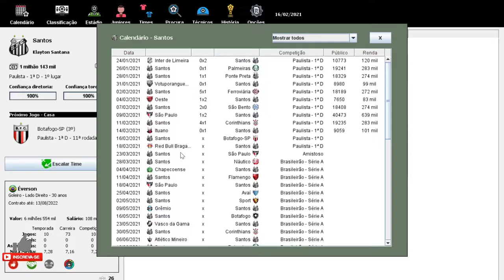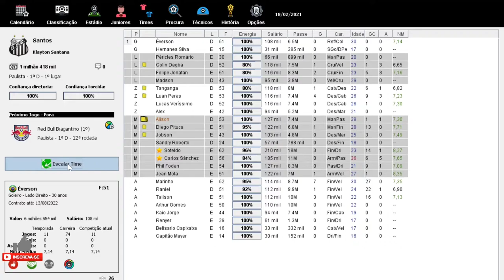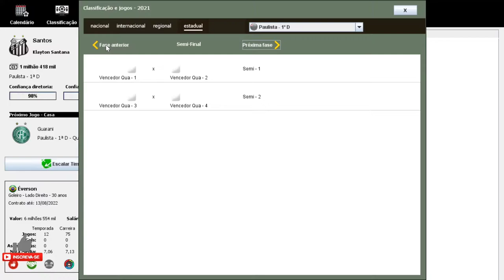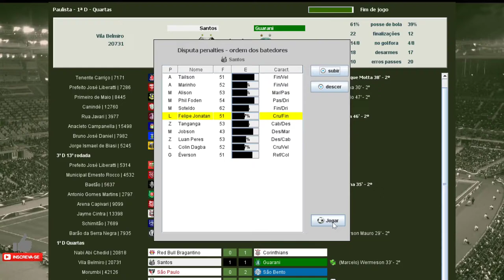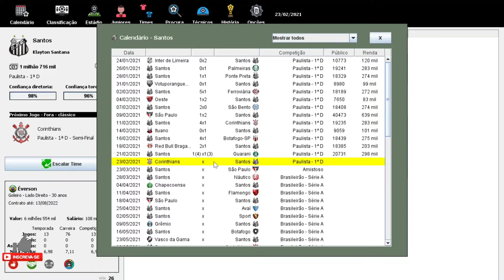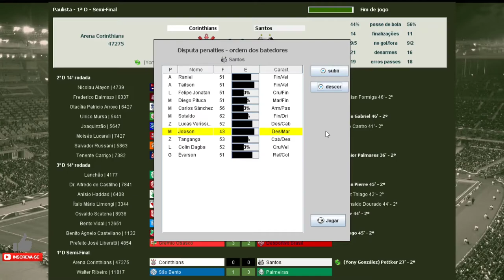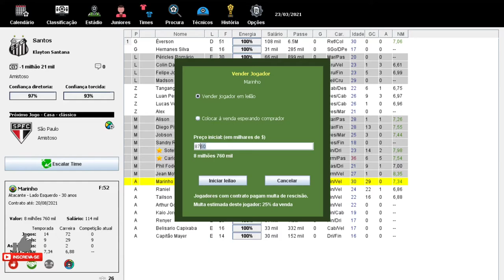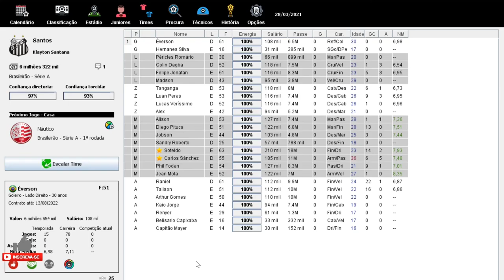LOTERIA DOS PENALTÊS!!? BRASFOOT 2020(modo carreira) SANTOS FC #15.